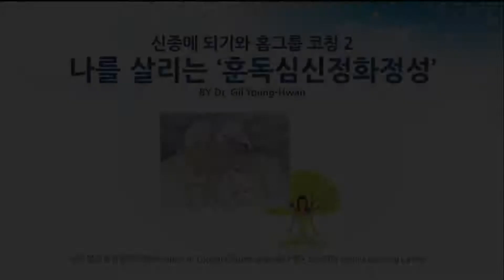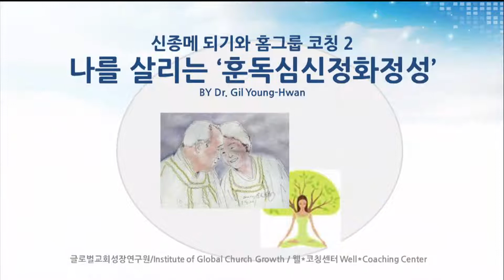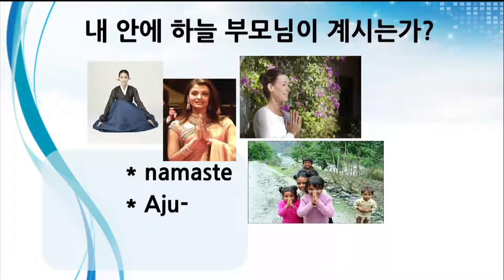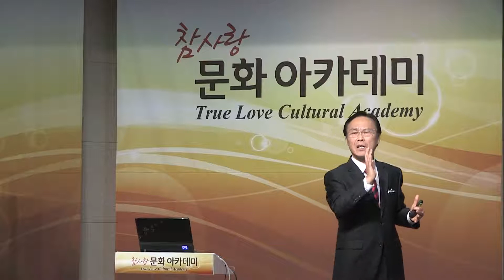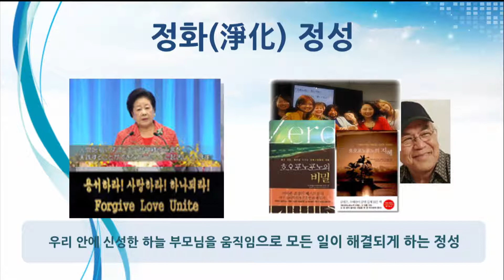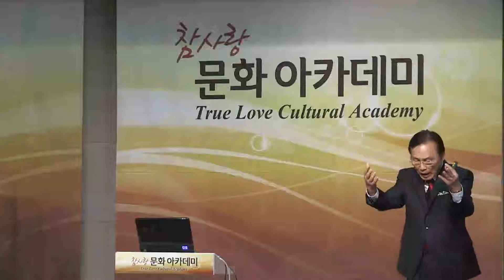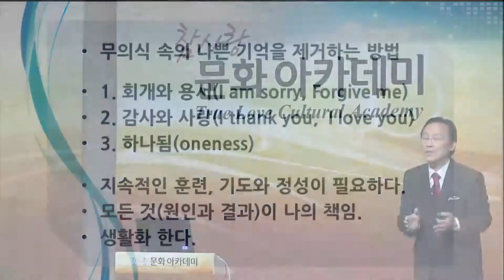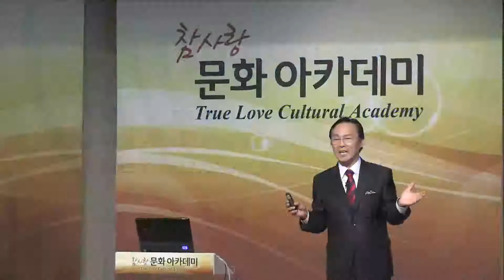HJLEADERSCHOOL0002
2차 참사랑아카데미 강연2